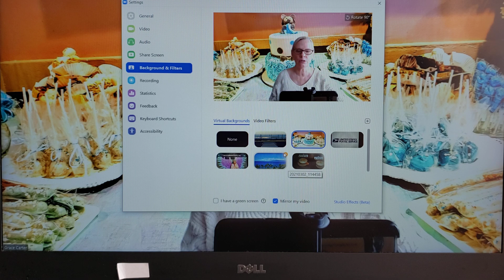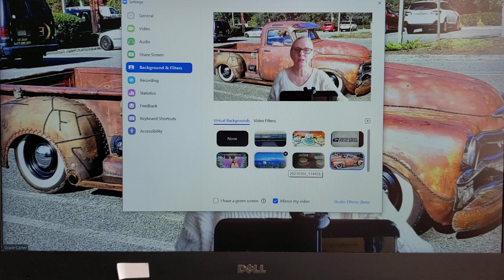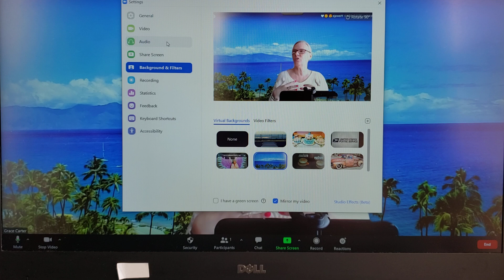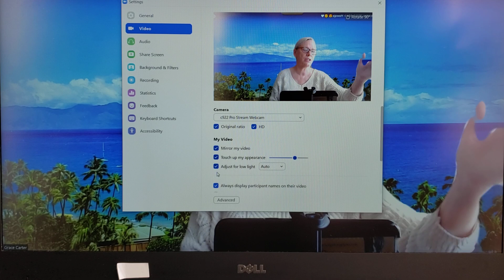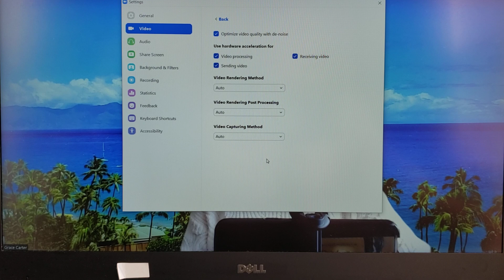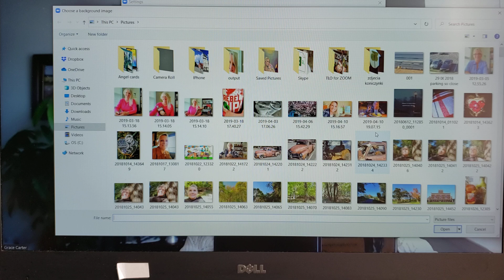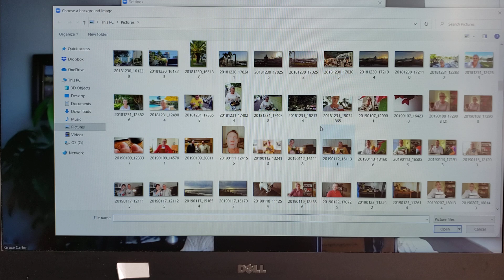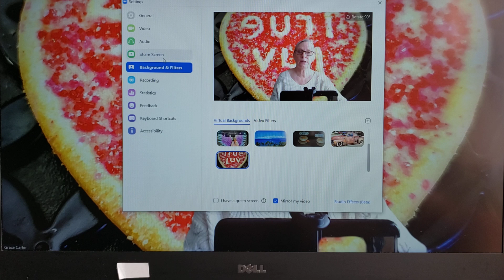ZOOM: Prezentacja- Tlo- Oswietlenie, czyli JAK Wygladac Najlepiej🤩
Moja strona do zamowienia moich Uslug:
Tu mozna tez zakupic wszystkie webinaria:
1. Karma: Zrozumienie- Odciecie- Uzdrowienie.
2. Miedzywymiarowe Uzdrawianie i Otrzymywanie Wiadomosci.
3. Porozmawiajmy o Wielowymiarowosci w 3D Rzeczywistosci.
4. Reiki poziom I: Uzdrawiam Siebie!
5. Reiki poziom II: Uzdrawiam Innych!
6. KOLOR Moze Zmienic Twoje Zycie, czyli Uzdrawiamy KOLOREM
7. Karty Anielskie- Karty Duszy- Wiadomosci z Drugiej Strony, czyli Wiedza Duchowa💜